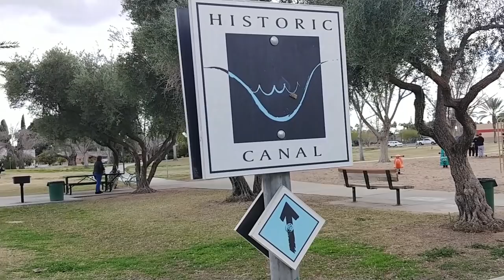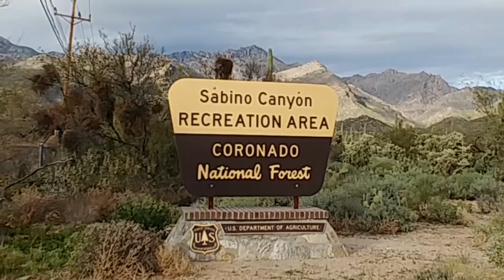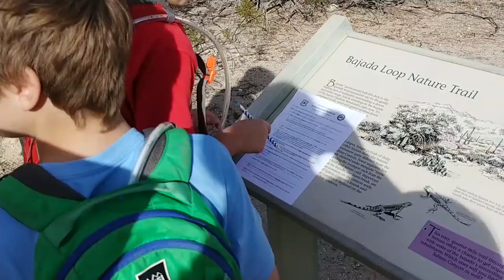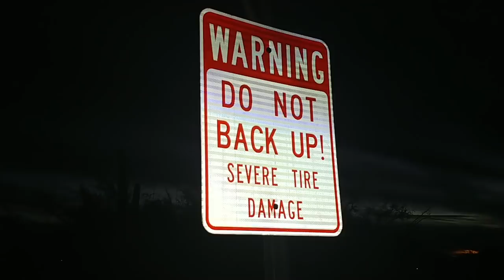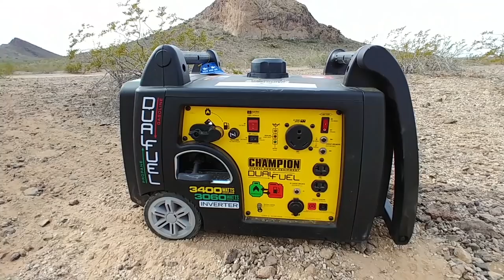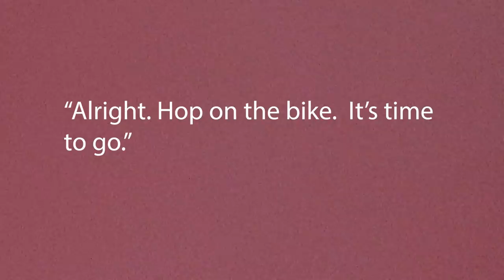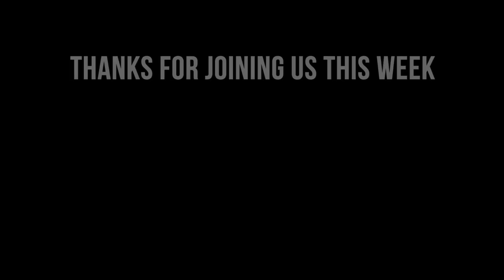SOUTHWEST WRAP UP// Travel Nurse Family [RV LIVING WITH KIDS]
We loved the Southwest! It's a little hard to say goodbye to Phoenix as this travel nurse assignment was so much fun. From the people we met to the places we explored, we couldn't think of a better way to spend the winter months. It was a time of learning to boon dock in the desert and honing in on our full time rv life on the road.

New to our Channel? We are so glad you are here!

Each week we put out a new Episode following our journey on the weekend. We shoot for Fridays but sometimes the nature of our life requires us to upload Saturday or Sunday. We also do a Tuesday video called Real Talk Tuesday where we spill the beans on many aspects of our everyday life.